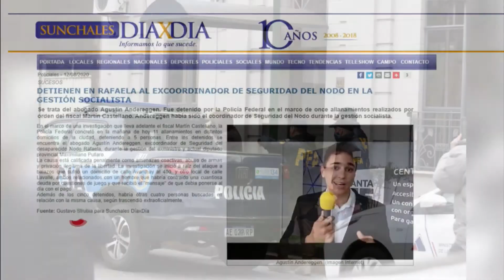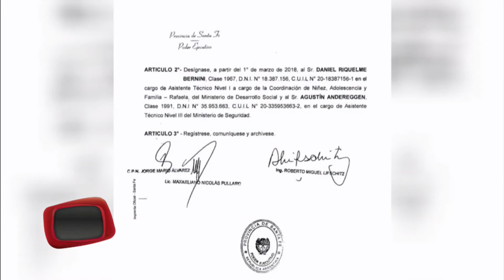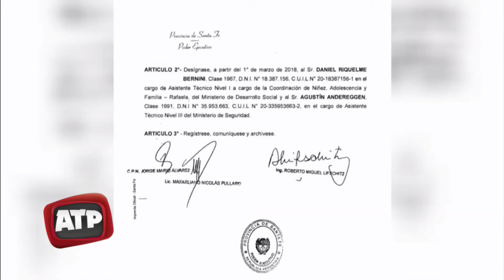Detienen al excoordinador de Seguridad del Nodo Rafaela de la gestión socialista - ATP 12 08 20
Se trata del abogado Agustín Andereggen. Fue detenido por la Policía Federal en el marco de once allanamientos realizados por orden del fiscal Martín Castellano. Andereggen había sido el coordinador de Seguridad del Nodo durante la gestión socialista.

En el marco de una investigación que lleva adelante el fiscal Martín Castellano, la Policía Federal concretó en la mañana de hoy 11 allanamientos en distintos domicilios de la ciudad, deteniendo a 5 personas. Entre los detenidos se encuentra el abogado Agustín Andereggen, excoordinador de Seguridad del desaparecido Nodo Rafaela, durante la gestión del exministro y actual diputado provincial Maximiliano Pullaro.

La causa está calificada penalmente como amenazas coactivas, abuso de armas y privación ilegítima de la libertad. La investigación se inició a raíz del ataque a balazos que sufrió un domicilio de calle Avanthay al 400, y otro local de calle Lavalle, ambos relacionados con un hombre que habría contraido una cuantiosa deuda por cuestiones de juego y que recibió el "mensaje" de que debia ponerse al día con el pago.

Además de los cinco detenidos, habría otras cuatro personas buscadas en relación con la misma causa, según trascendió extraoficialmente.